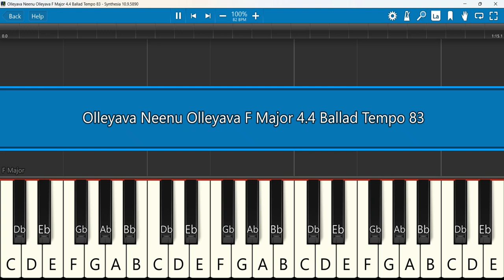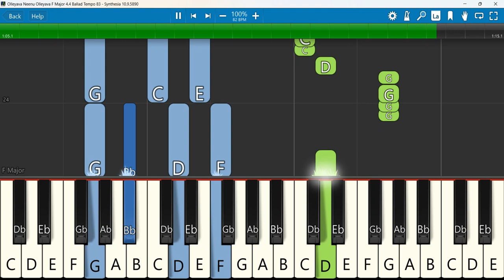Olleyava Neenu Olleyava Keyboard Notes F Major 4/4 Ballad Tempo 83 | ಪಾಸ್ಟಾರ್ ಅನಿಲ್ ಗೌಡ | Anil Gowda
ಪಾಸ್ಟಾರ್ ಅನಿಲ್ ಗೌಡ ರವರ 8ನೇ ದ್ವನಿಸುರುಳಿಯ ಒಳ್ಳೆಯವ ನೀನು ಒಳ್ಳೆಯವ ಹಾಡು (olleyava neenu olleyava song)
 Keyboard Notes